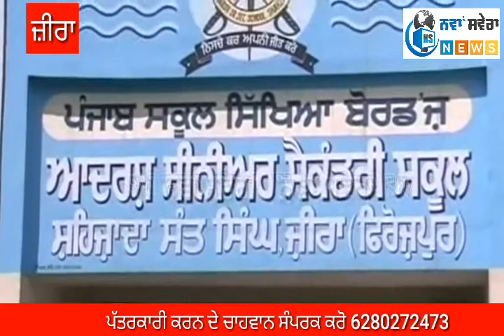ਜ਼ੀਰਾ ਸ਼ਹਿਰ ਚ ਨਸ਼ੇ ਮੁਕਤ ਪੰਜਾਬ ਬਨਾਉਣ ਲਈ ਕੀਤਾ ਸਮਾਗਮ